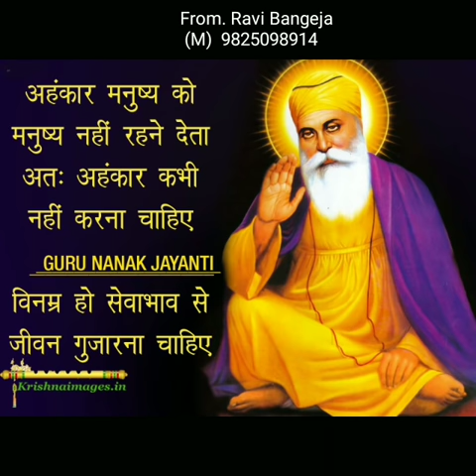Guru Nanak dev ji sindhi arti